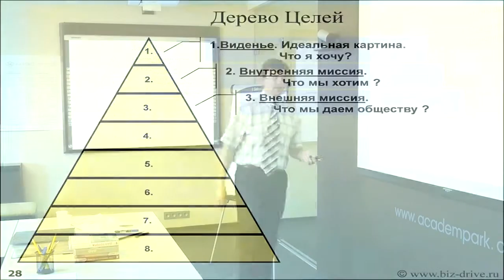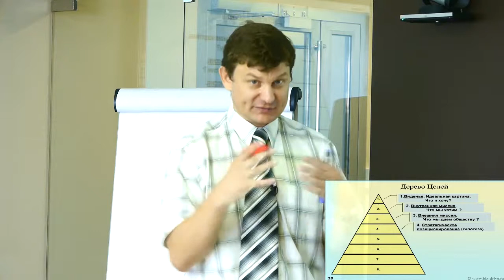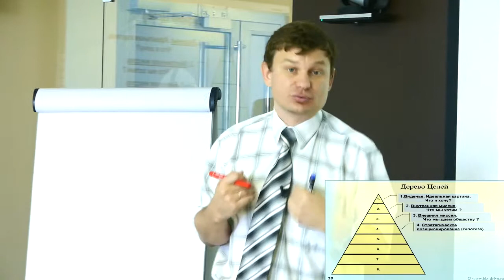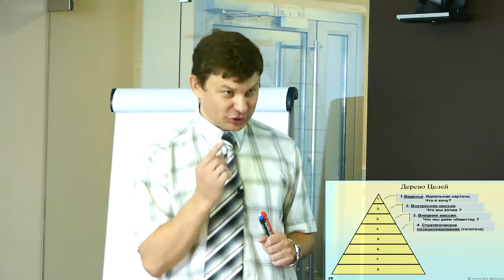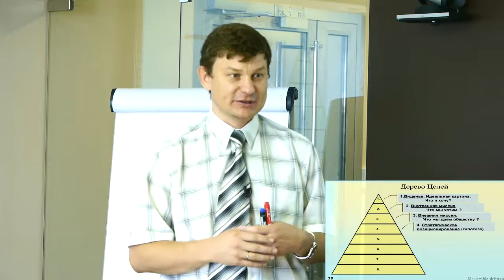3.5 Система Бизнес-ДРАЙВ! Дерево целей. Итог 3-х уровней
3.5 Дерево целей. Подитог первых трех уровней.

Семинар-знакомство.